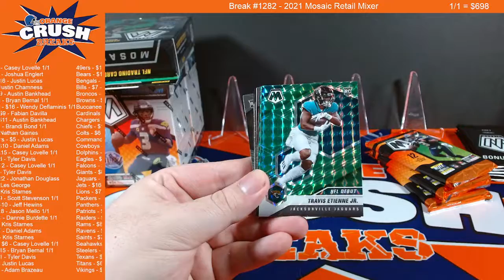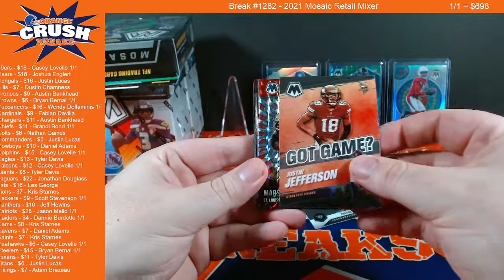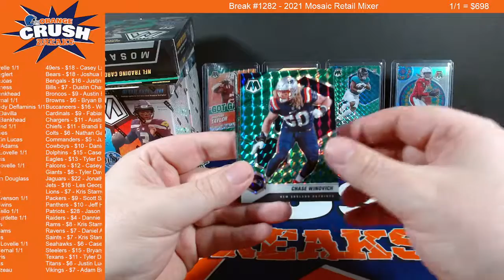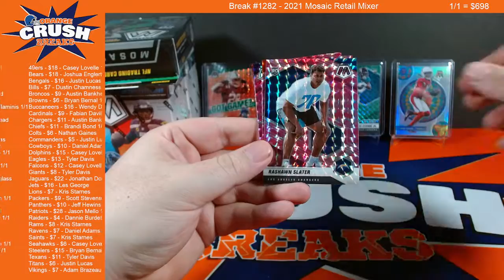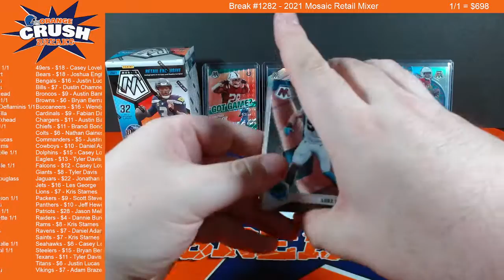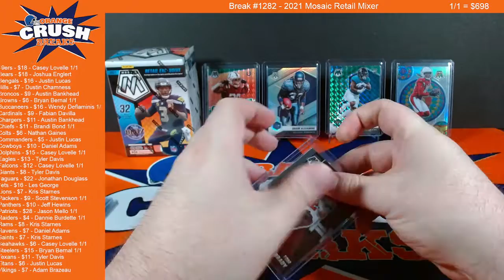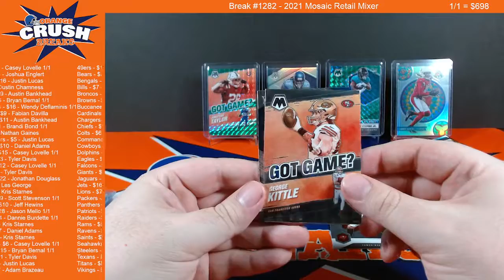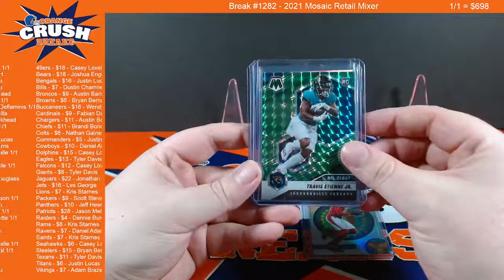2021 Mosaic Retail Mixer [FB BREAK #1282]